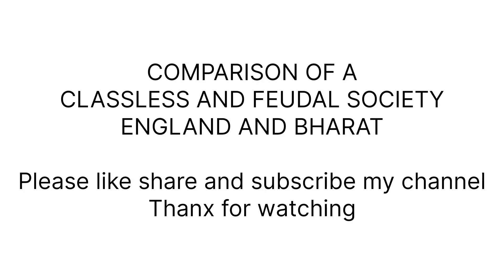Explores classless England & feudal Indian societies, Episode 1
@ExlorerJayantGAUR Explores classless England & feudal Indian societies